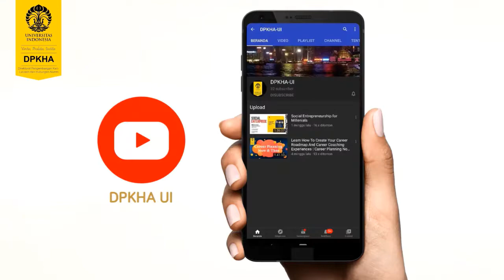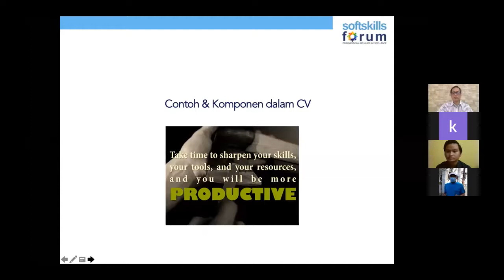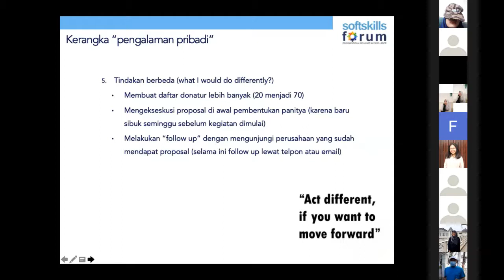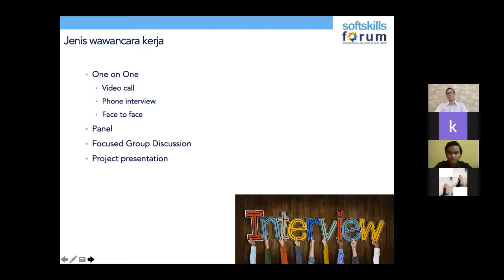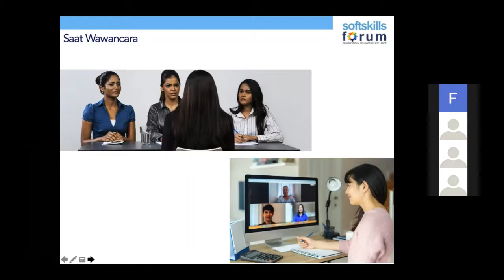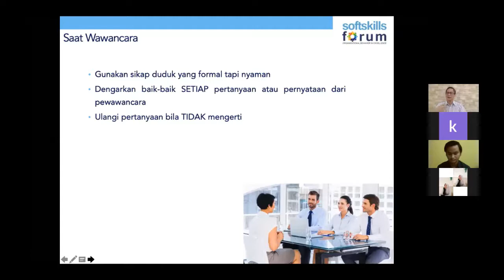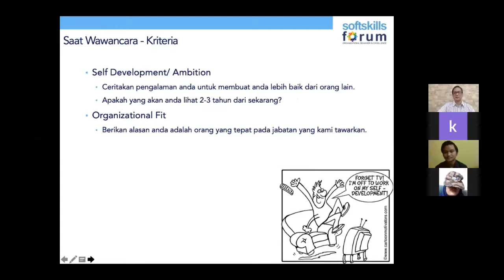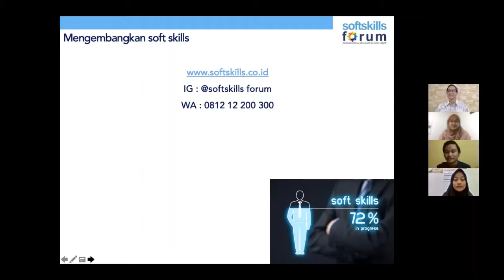Pelatihan Softskill Mahasiswa | Iwan Winanda MM. MBA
- Menyiapkan Menghadapi Wawancara
- Membuat CV
- Membangun Hubungan Emosi

-Mengajukan Pertanyaan

Web, Instagram, Twitter, Facebook & linkedin

- Direktorat Hubungan Alumni Lulusan dan Hubungan Alumni Universitas Indonesia (DPKHA-UI)
- Career Develodment Center Universitas Indonesia (CDC-UI)